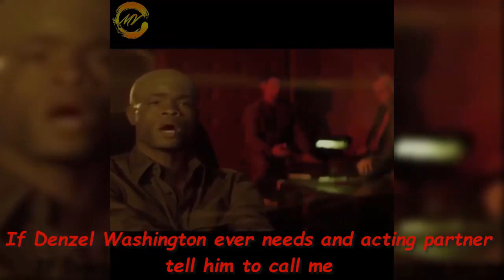NEW Best King Bach Instagram videos Compilation 2020 (W/Titles) - Mister Vine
New Facebook & Instagram Videos Compilation from the BEST Viners King Bach 2020